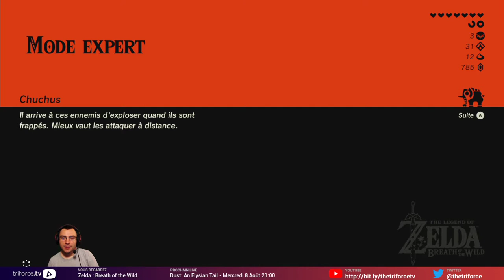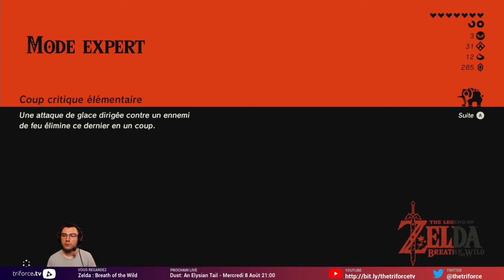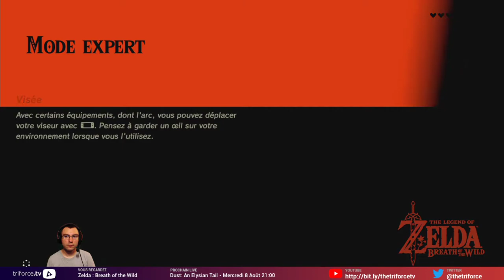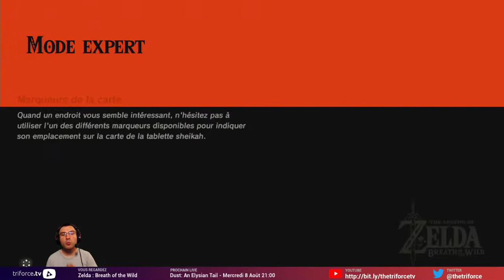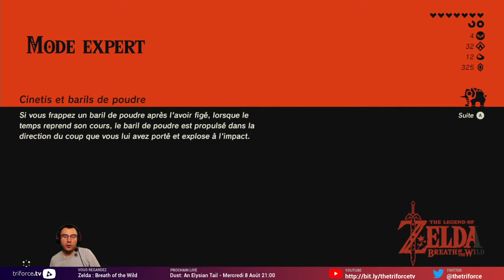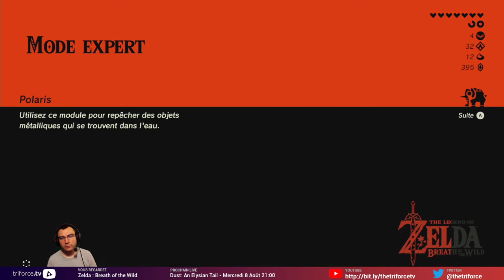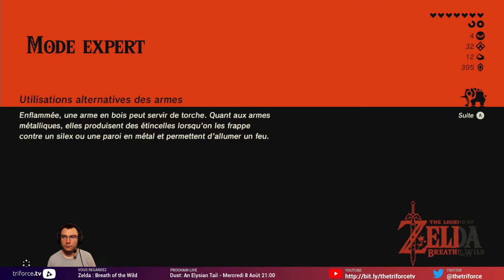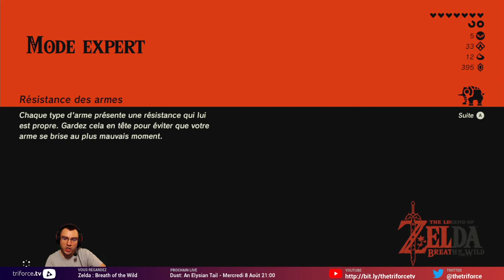GRANDE FEE ET SALE GOSSE (Zelda Breath of the Wild Expert)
On cherche la grande fée d'Akkala et on se prend la tête à trouver les armes pour le sale gosse d'Elimith mais à part ça tout va bien :D